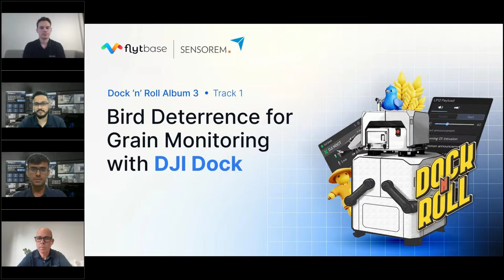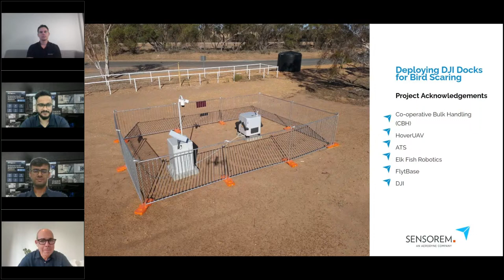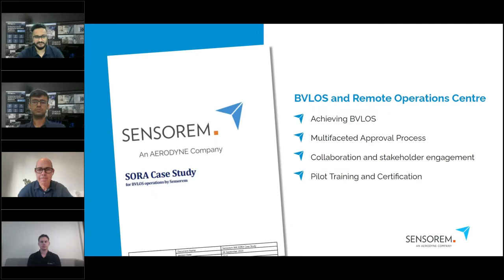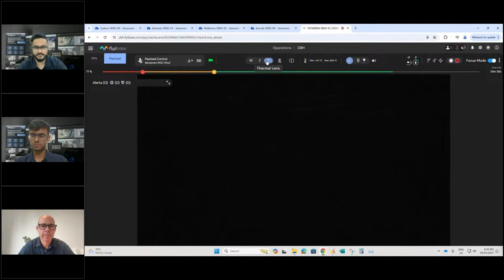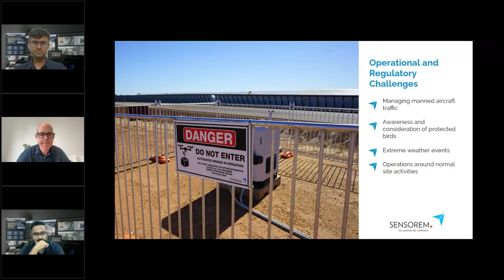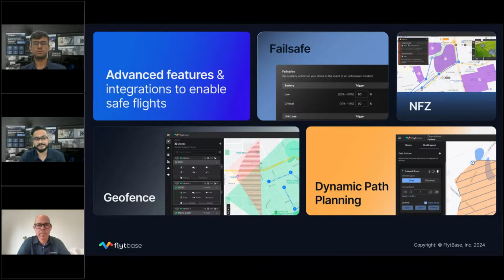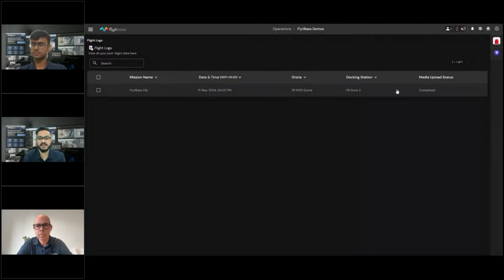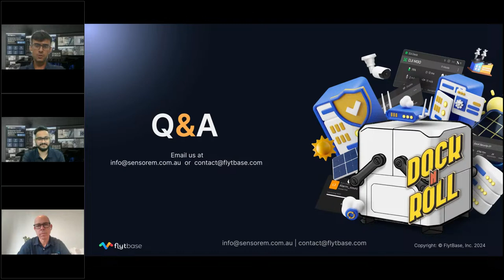[Case Study] Automated Docked Drone Bird Deterrent Systems for Grain Monitoring in Australia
Watch our webinar with Ed Boxall, Managing Director at Sensorem from the Aerodyne Group, on the use of autonomous drone technology for grain monitoring. Learn how CBH, in collaboration with Sensorem, is implementing drone fleet management solutions powered by FlytBase to create bird deterrent systems for efficient bird control for farms in Australia.
These systems enhance grain monitoring while also enabling the development of automated bird deterrent solutions, offering efficient and non-intrusive methods for bird control on farms throughout Australia. Learn how drones are boosting farm productivity, minimizing losses, and optimizing operations across the agricultural sector.